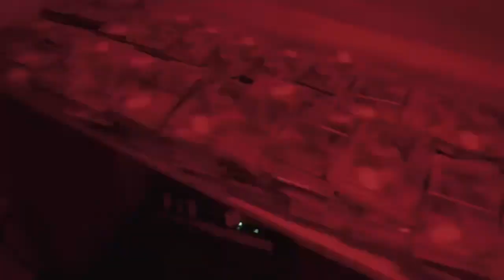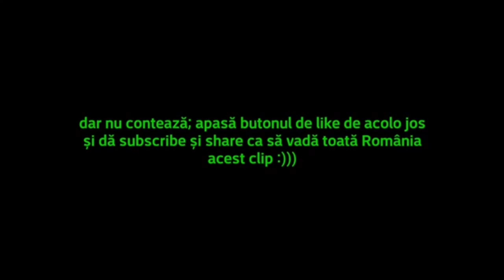5GANG - Scuze (parodie)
Am revenit, nu e nevoie de explicații :)))))

Hai cu 1K 💪

Am fost ocupat gândindu-mă la idei pentru clipuri, de-aia n-am postat clip de o săptămână